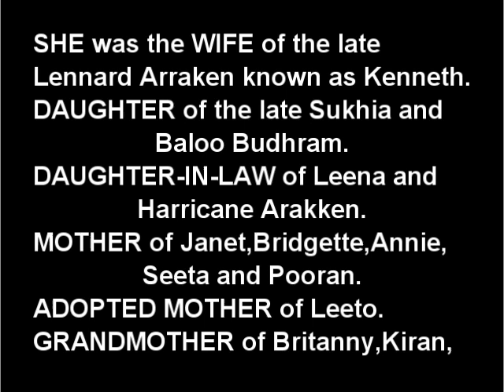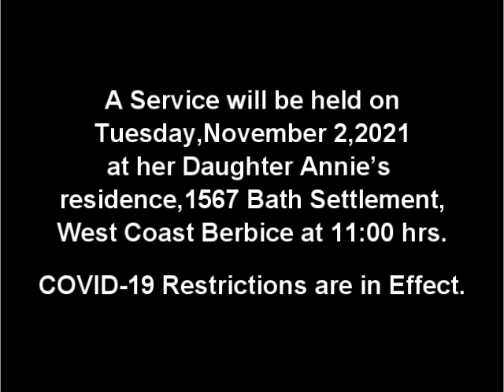Death Announcement - Indermati Budhram